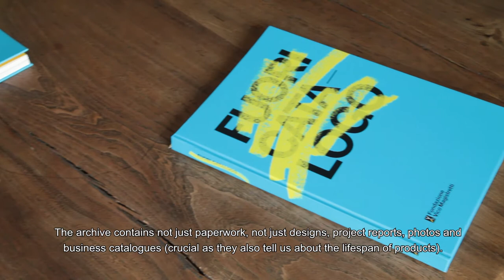Il Metodo Magistretti. Rosanna Pavoni